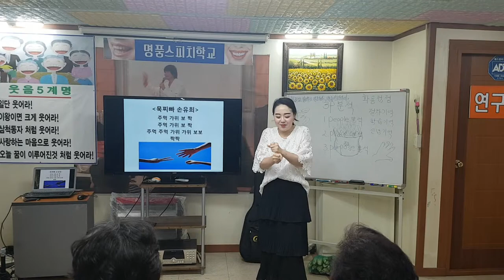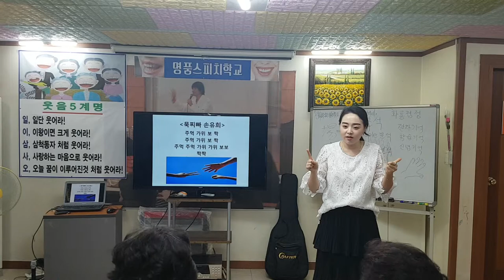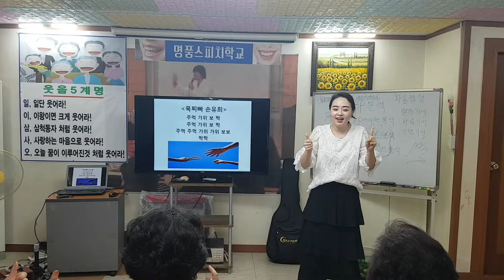행복웃음연구원 웃음치료 수업,"가위,바위,보 바꿔 바꿔"-smile,recreation,music,dance,fun,스피치,웃음치료,레크레이션,행복,인생,치매,체조,강사,서요석